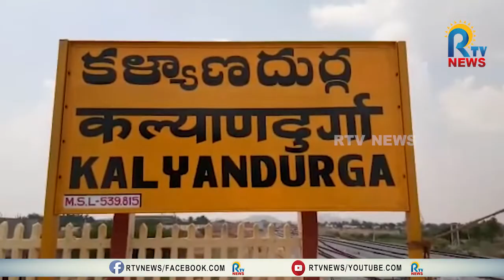కళ్యాణదుర్గంలో ఘనంగా మాజీ పీసీసీ అధ్యక్షుడు రఘువీరా జన్మదిన వేడుకలు